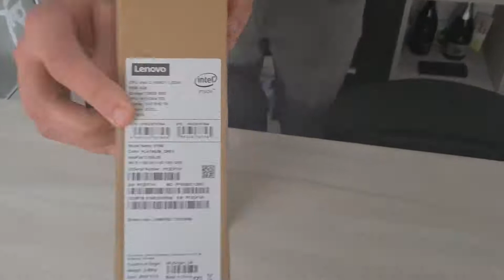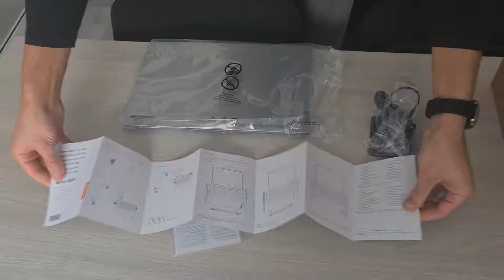UnBoxing Laptop LENOVO IdeaPad 3 15IIL05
UnBoxing Laptop LENOVO IdeaPad 3 15IIL05, 15.6", Intel® Core™ i3-1005G1, RAM 4GB, SSD 128GB, Intel® UHD Graphics, FreeDOS, Platinum Grey from eMag.bg